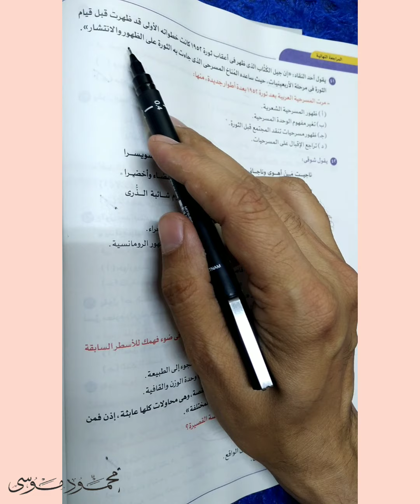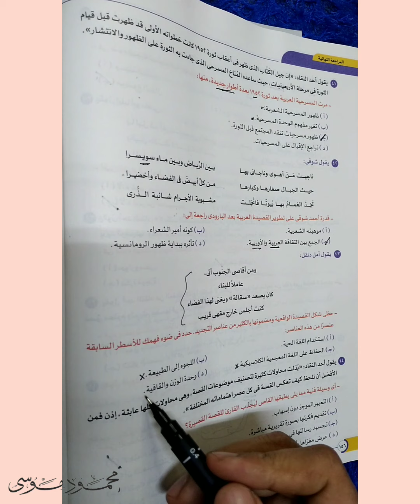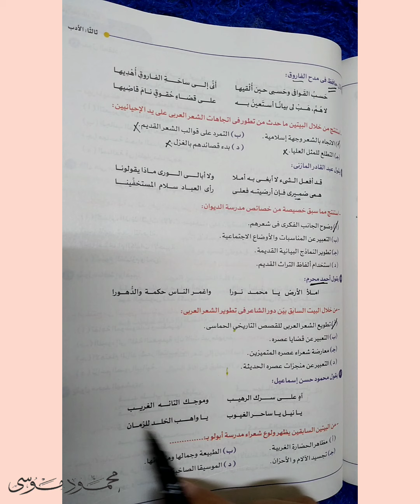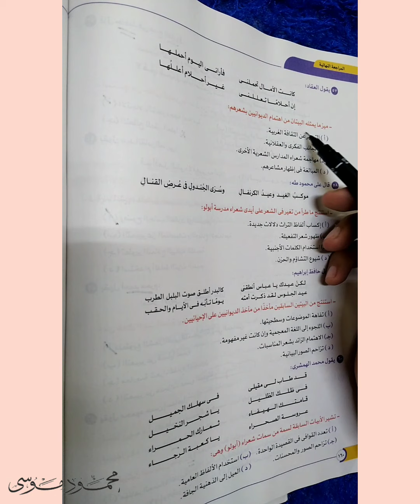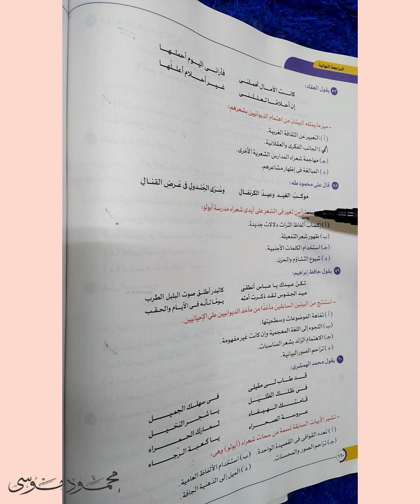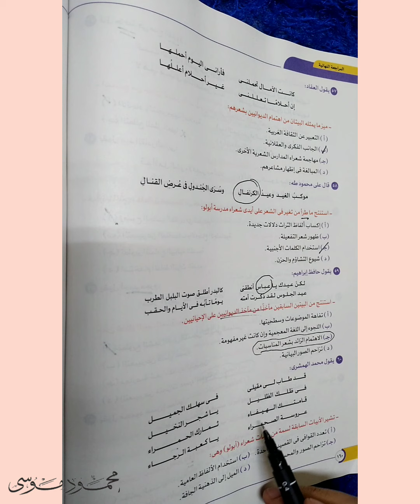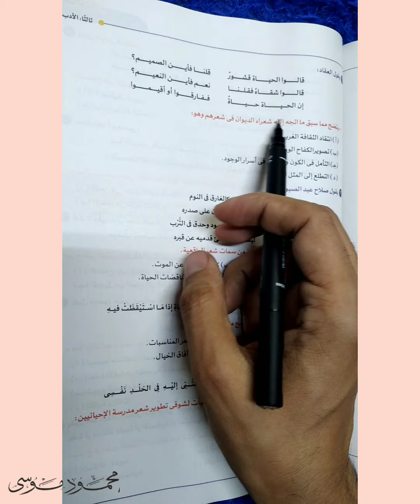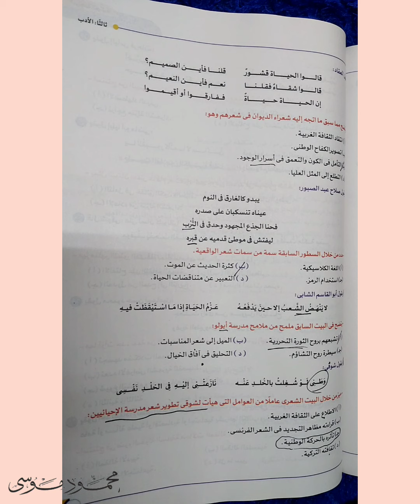أدب الثانوية العامة مراجعة نهائية من كتاب الأضواء ٢٠٢٢ | أسئلة شاملة على الأدب للثانوية العامة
حل تدريبات شاملة على النحو للثانوية العامة شرح أونلاين النظام الجديد للثانوية العامة
Arabic language explanation Arabic grammar Arabic rhetoric